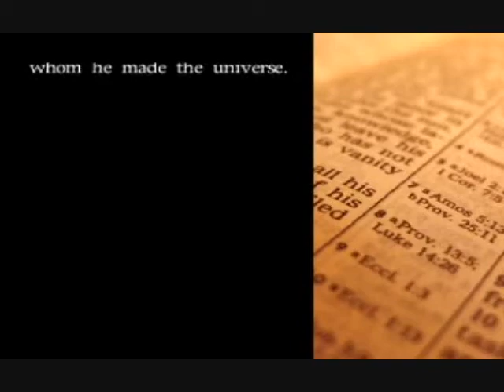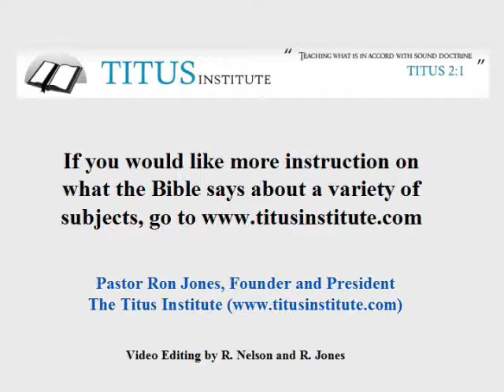What does the Bible say? Pastor Ron Jones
When Christians face a crisis or temptation or must make a life-changing decision, it is crucial for them to ask, "What does the Bible say?" Pastor Ron Jones shares the importance of this question from the Scriptures.